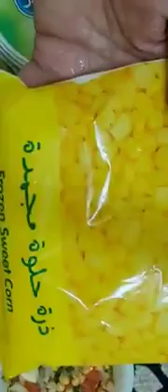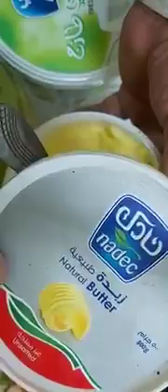ھر صبح نئ صبح نیا ناشتہ ریسیپی ویڈیو